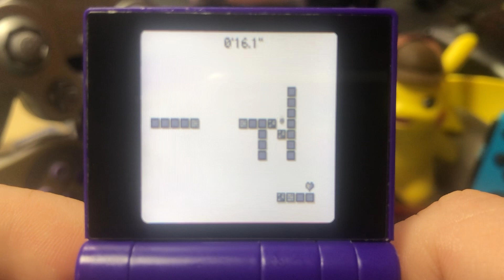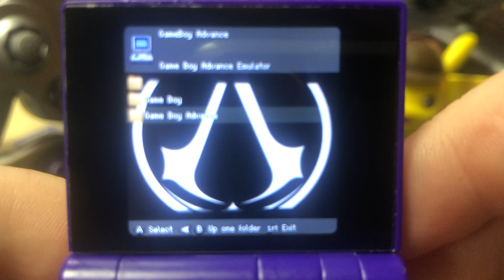Coolie’s FunKey S Chronicles Episode 37: Homebrew Showcase Part 1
This is the first in a subseries of three videos in which I'll be playing roughly half of the homebrew games available on the FunKey S out of the box! In recording gameplay of these games, I hope that I can demonstrate the basic functionality a user can expect from their device upon its arrival. If you have any questions about the FunKey S, the games shown off in this video, or have a video request, leave a comment below and I'll do my best to reply as soon as possible.

-Introduction (0:00)

List of games played in the video:

Game Boy

-Dangan (0:29)
-Into the Blue (3:41)
-Retroid (5:40)
-Snake (8:43)
-The Bouncing Ball (11:44)

-Codename Hacker (13:51)
-Motocross Challenge (16:23)
-Reaxion (19:53)
-Sudoku Micro (21:30)
-Tetrigram (23:11)
-World Reborn (25:17)